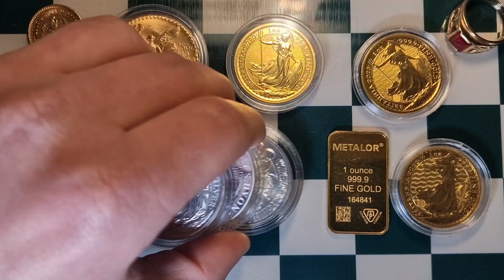The Biggest GOLD Robbery in British History - Brink's Mat (1983)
The Gold: The astonishing true story behind the Brink’s-Mat robber

In this video we tlak about the biggest gold heist and robbery in UK history, over £26 million of gold bullion was stolen, and it inlcuded gold and cash.

The Gold: The astonishing true story behind the Brink’s-Mat robbery is the fascinating tale of one of Britain’s most daring and successful heists. In November 1983, a gang of criminals made off with £26 million in gold bullion from the Brink’s-Mat warehouse at Heathrow Airport. It was an audacious and meticulously planned crime that resulted in the biggest cash haul in British history.

This incredible story is now the subject of a major new film, The Gold, which tells the story of the Brink’s-Mat robbery and its aftermath. It stars Hollywood actor Ray Winstone as the leader of the gang, Tony Black, and follows the twists and turns of the ensuing police investigation, which lasted seven years.

The Gold is a thrilling watch, with an all-star cast and an exciting soundtrack. It’s a must-watch for anyone interested in the criminal underworld and its secrets. With gripping action sequences and a compelling plot, this movie is sure to entertain. Don’t miss The Gold: The astonishing true story behind the Brink’s-Mat robbery – a powerful and captivating film about one of Britain’s most famous heists. AI GENERATED